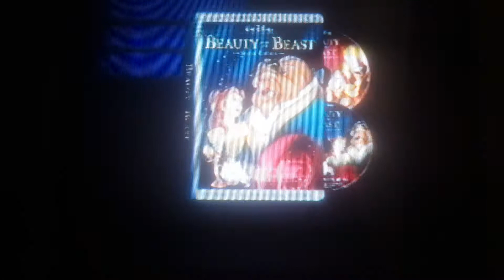Beauty and the beast trailer and fliks fun fair promo from Monsters Inc 2002 VHS